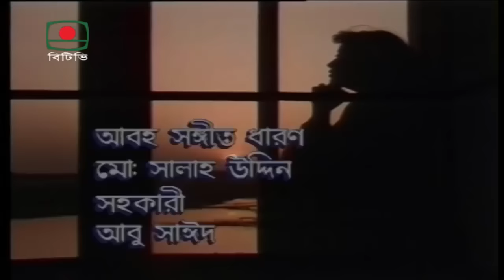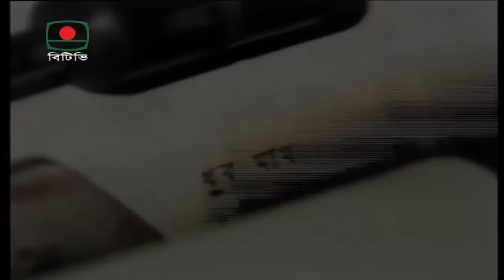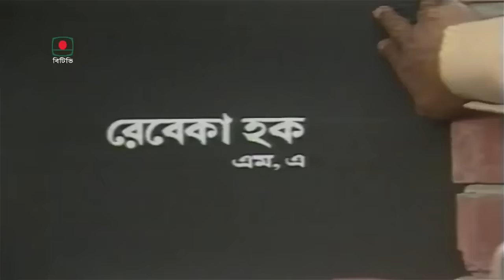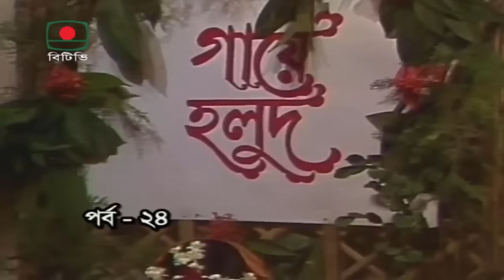কালজয়ী নাটক “কোথাও কেউ নেই” || Kothao Keu Nei || হুমায়ূন আহমেদ || Full Natok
নাটক : কোথাও কেউ নেই
কাহিনী সংক্ষেপ:
ধারাবাহিকটির কেন্দ্রীয় চরিত্র ছিল "বাকের ভাই"। বাকের ভাই গুন্ডা প্রকৃতির লোক এবং তার সঙ্গী ছিল "বদি" আর "মজনু", তারা তিনজনই মোটর সাইকেলে করে চলাফেরা করতো। অধিকাংশ সময় মোটর সাইকেল চালাতো মজনু, বদি বসতো পিছনে, বাকের ভাই বসতো মাঝে। বাকের ভাইয়ের একটা মুদ্রাদোষ ছিল, সে একটা চেইন হাতের তর্জনিতে অনবরত ঘুরিয়ে ঘুরিয়ে প্যাঁচাতো, আবার উল্টোদিকে ঘুরিয়ে ঘুরিয়ে প্যাঁচ খুলে আবার প্যাঁচাতো। সক্রিয় ডায়লগ না থাকলে প্রায়ই তাকে এরকম করতে দেখা যেত। বাকের ভাইকে পছন্দ করতো "মুনা"। মুনা এক নিম্ন-মধ্যবিত্ত পরিবারের মেয়ে। সে চাকরি করে, এবং তার মামাতো ভাই-বোনদের দেখাশোনা করে। বাকের ভাই এলাকার মাস্তান হলেও অধিকাংশ মানুষ তাকে ভালোবাসতো, কারণ সে ছিল সত্যের পূজারী— নিপীড়িত মানুষের পাশে গিয়ে দাঁড়াতে যেমন কুন্ঠিত হতো না, তেমনি সমাজের অন্যায়কেও মুখ বুজে মেনে নিত না, নিজের গুন্ডাদের দিয়ে তা কঠোর হস্তে দমন করতো। ঘটনাপ্রবাহে বাকের ভাই রেবেকা হক নামের এলাকার প্রভাবশালী এক নারীর সাথে দ্বন্দ্বে জড়িয়ে পড়ে। ঐ নারী তার বাড়িতে অবৈধ কার্যকলাপে লিপ্ত ছিলেন, বাকের ভাই তা জানতে পেরে প্রতিবাদ করে। এই প্রভাবশালী নারী তার বাড়িতে কুকুর পালন করতেন বলে বাকের ভাই তাকে কুত্তাওয়ালী বলেন। এরই মধ্যে রাতের অন্ধকারে "কুত্তাওয়ালীর" দারোয়ান তার বাড়িতে খুন হয়। ফাঁসানোর জন্য এই খুনের দায় দেয়া হয় বাকের ভাইকে, সাক্ষী হিসেবে সাক্ষ্য দেয় কুত্তাওয়ালী'র সাজানো সাক্ষী এলাকার নব্য ছিনতাইকারী মতি। যদিও পদে পদে মতির মিথ্যা সাক্ষ্য বাকের ভাইয়ের উকিল ধরিয়ে দিচ্ছিলেন আদালতের কাছে, কিন্তু এদিকে বাকের ভাইকে ফাঁসানোর জন্য কুত্তাওয়ালী লোভ দেখিয়ে বাকের ভাইয়েরই সাগরেদ বদিকে হাত করে নেয়। বদি, নিরুপায় হয়ে আদালতে শপথ করে মিথ্যা সাক্ষ্য দিয়ে বাকের ভাইকে পাকাপোক্তভাবে ফাঁসিয়ে দেয়। আদালত, ঐ খুনের দায়ে নির্দোষ বাকের ভাইকে মিথ্যা সাক্ষ্যের ভিত্তিতে মৃত্যুদণ্ড দেন। বাকের ভাইয়ের পক্ষে উকিল হিসেবে শেষ মুহূর্ত পর্যন্ত চেষ্টা চালিয়েও ব্যর্থ হোন উকিল। আদালতের এই সিদ্ধান্তে যেন মরে যায় মুনার মন। এদিকে মুনার ঘরের সবাইও বিভিন্ন জায়গায় পাড়ি জমান। এই একাকিত্বের দিনে এক ভোরে, আদো-অন্ধকারে, চারদিকে যখন ফযরের আযান হচ্ছিল, জেল গেট দিয়ে বাকের ভাইয়ের লাশ বের করে দেয়া হয়। কেউ ছিল না সেই লাশ গ্রহণ করার জন্য মুনা ছাড়া। সৎকার করার পর, মুনা বড় একা হয়ে যায়। তার যেন আর কেউ রইলো না কোথাও। নাটকের নামকে সার্থক করে মুনা ধারাবাহিকের শেষ দৃশ্যে ভোরের আদো-অন্ধকারে ছায়া হয়ে একা প্রান্তরে দাঁড়িয়ে থাকে।

বাংলাদেশ টেলিভিশনে প্রদর্শিত এই টিভি ধারাবাহিক এতোটাই জনপ্রিয়তা অর্জন করেছিল যে, ধারাবাহিকটির প্রতিটা পর্ব, দর্শকরা প্রবল আগ্রহ নিয়ে উপভোগ করতেন। ধারাবাহিকের অগ্রগতির সাথে সাথে দর্শকরা বাকের ভাইকে পছন্দ করে ফেলেন এবং বাকের পক্ষে জনমত গড়ে উঠে। একপর্যায়ে যখন বাকের ভাইয়ের ফাঁসি হবার সম্ভাবনা প্রবল হয়ে উঠে, উকিল হুমায়ূন ফরিদি শত চেষ্টাসত্ত্বেয় খেই হারিয়ে ফেলছেন এই কেসে, তখন দর্শকরা প্রতিবাদমুখর হয়ে রাস্তায় বেরিয়ে আসে; চলতে থাকে মিছিল, দেয়াল লিখন, সমাবেশ। ঢাকাসহ বাংলাদেশের বিভিন্ন স্থানে লোকজন মিছিল করে স্লোগান দিতে থাকে:

বাকের ভাইয়ের ফাঁসি কেন, কুত্তাওয়ালী জবাব চাই

কিংবা,

বাকের ভাইয়ের কিছু হলে জ্বলবে আগুন ঘরে ঘরে

এসকল খবর, সমসাময়িক পত্র-পত্রিকাতে প্রকাশিত হয় বেশ গুরুত্বের সাথে। তখন স্বভাবতই মনে হয়েছিল, হয়তো লেখক, জনমতের ভিত্তিতে ধারাবাহিকের গল্পের মোড় ঘুরিয়ে দিতে পারেন। কিন্তু হুমায়ূন আহমেদ তা না করে ধারাবাহিকটিকে তার যথাবিহীত পরিণতি দেন, এবং বাকের ভাইয়ের পক্ষে দর্শকদের তুমুল আবেগ এবং সমর্থন সত্ত্বেও ধারাবাহিকে বাকের ভাইয়ের ফাঁসি হয়।

Stay Close
By
রং পেন্সিল